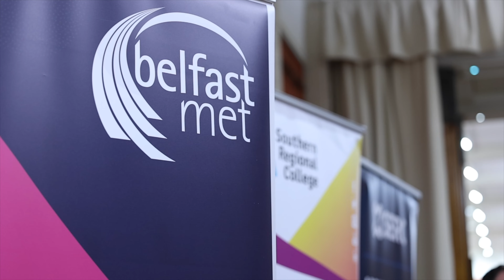NI Traineeships Celebration November 2023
NI Traineeships Celebration November 2023...A fantastic event to celebrate the first group of Traineeship students from NI Further Education Colleges.